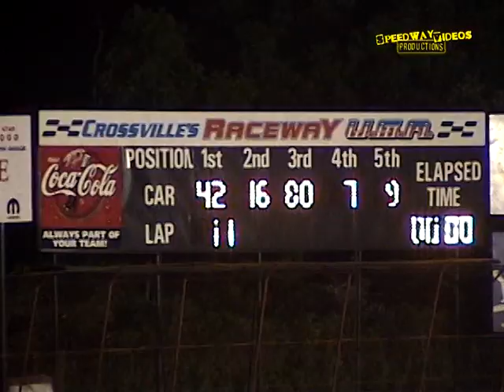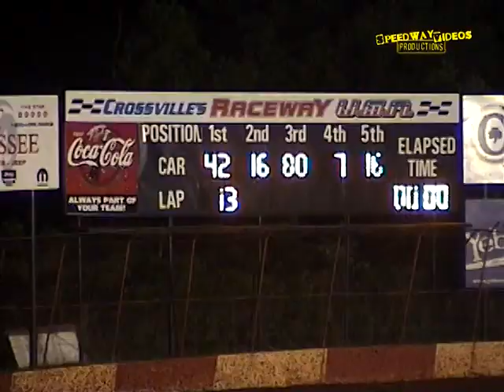Crossville Raceway Front Wheel Drive , June 11 , 2004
Front Wheel Drive , 2 Heats and Feature Event

Subscription available for $6.99 or Buy Videos Online in HD $5 @